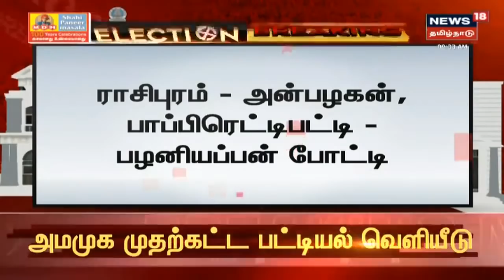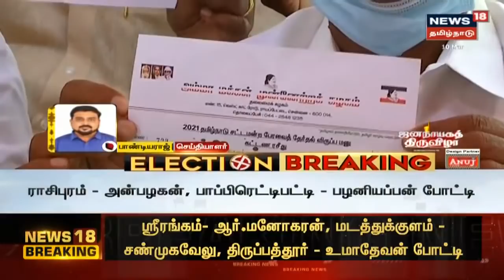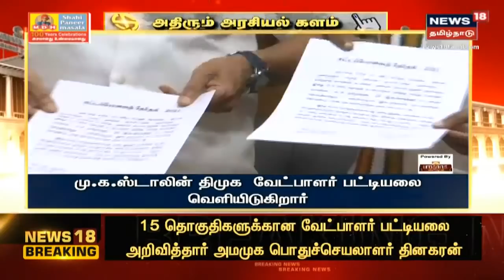ராசிபுரம் - அன்பழகன், பாப்பிரெட்டிபட்டி - பழனியப்பன் போட்டி | AMMK | Election Breaking News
15 தொகுதிகளுக்கான அமமுக வேட்பாளர்கள் அறிவிப்பு | ராசிபுரம் - அன்பழகன், பாப்பிரெட்டிபட்டி - பழனியப்பன் போட்டி | அமமுகவின் முதற்கட்ட வேட்பாளர் பட்டியல் வெளியீடு | இது குறித்த கூடுதல் தகவல்களுடன் உங்கள் நியூஸ்18 தமிழ்நாடு | AMMK | Election Breaking News